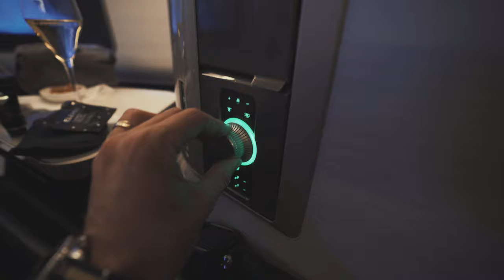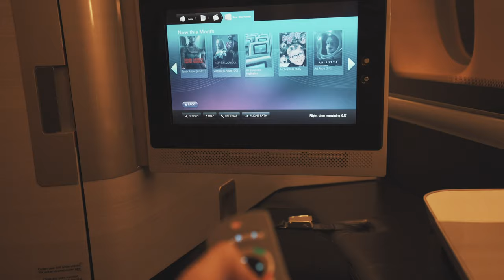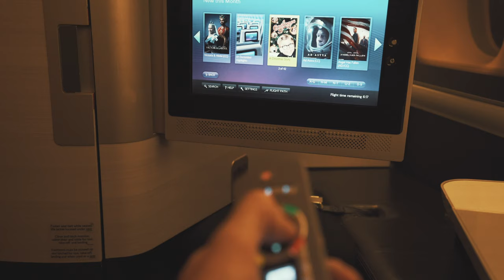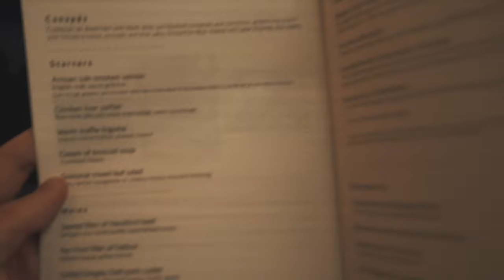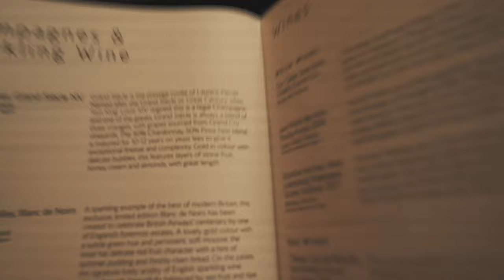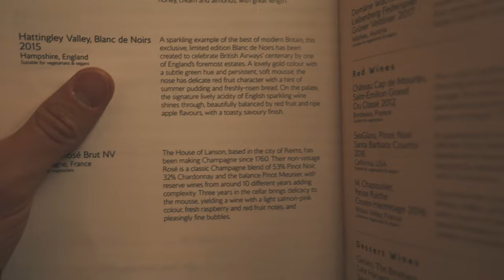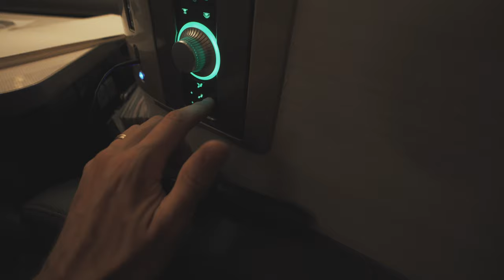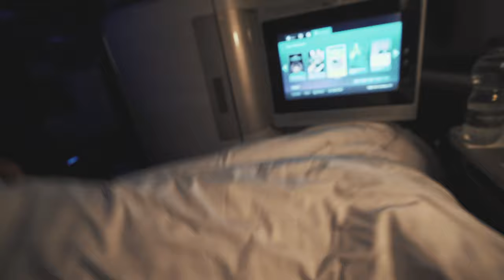British Airways First Class B777 Review [ Surprisingly Good!]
On Christmas Day 2019 I flew myself and my dad from London to Boston onboard British Airways First Class (Boeing 777). Although the British Airways First Class seat isn't the latest and greatest, the overall experience was pretty damn good! Food presentation and quality has improved hugely onboard British Airways in both first and business class.

I booked this flight using Qantas Frequent Flyer points. To reduce the taxes I started the itinerary in Amsterdam (with a few hours inside the British Airways Concorde Room).

For more first class reviews or to learn how you can fly like this for a fraction of the price, check out